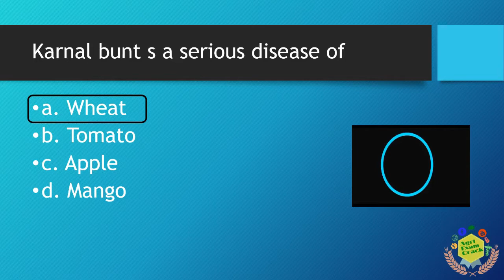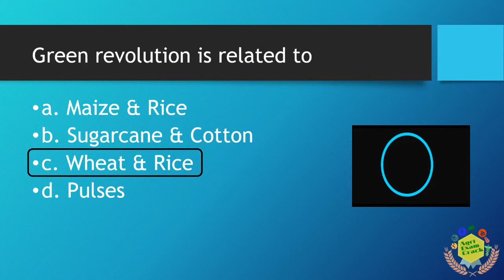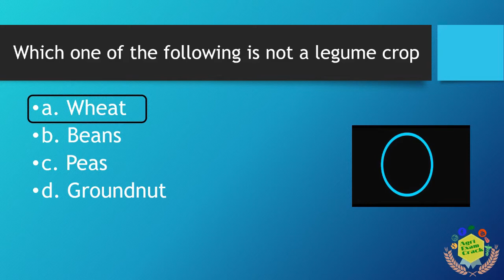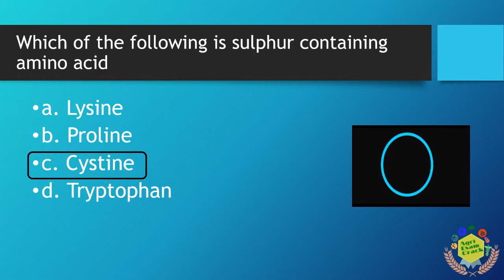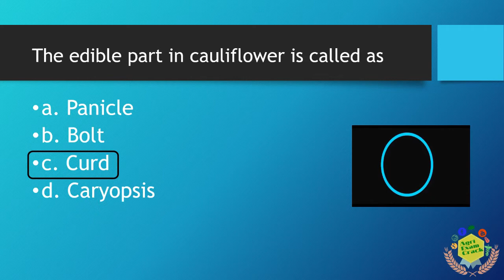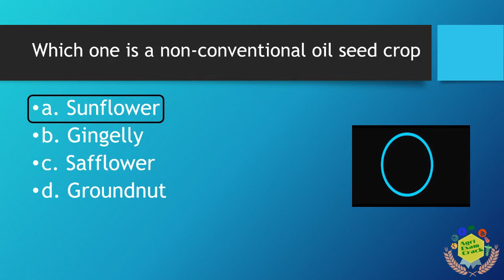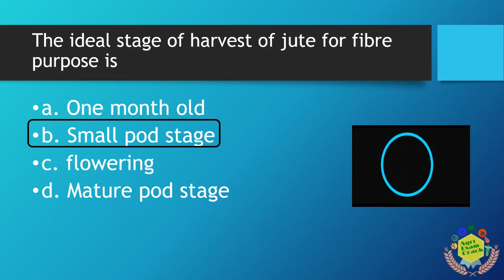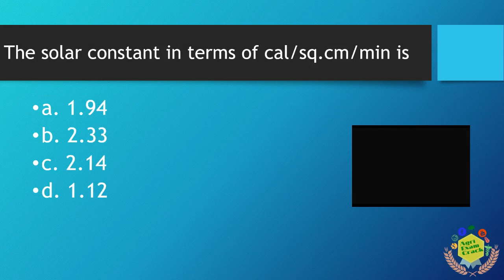GENERAL AGRICULTURAL QUESTIONS MOCK TEST 6 FOR NSC // CWC // FCI